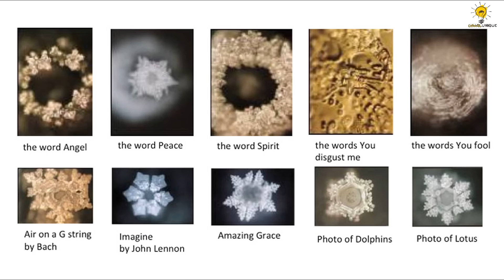জমজমের পানির এই রহস্য মুসলিমরা জানলে চমকে যাবে ! 😱 || Secret Story Of Zamzam Water